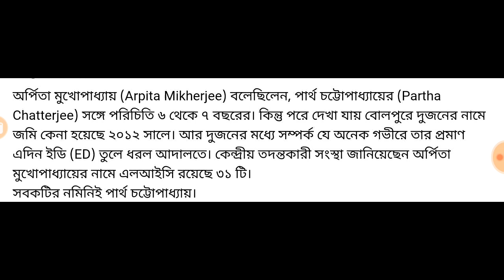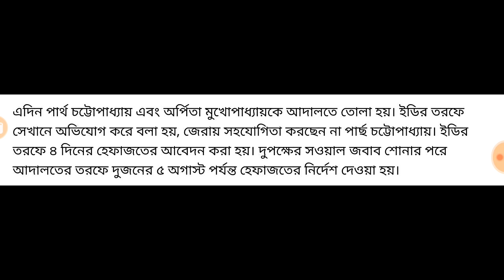চাঞ্চল্যকর তথ্য হাতে এল ইডির